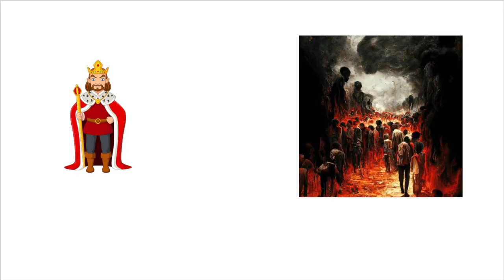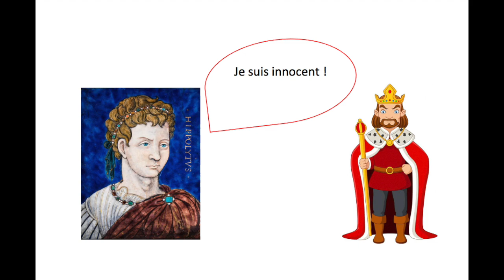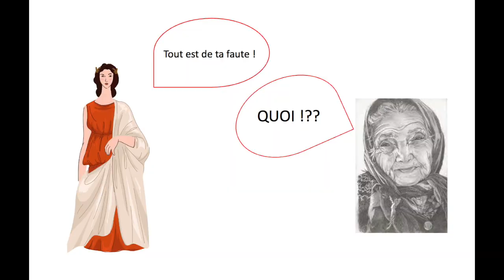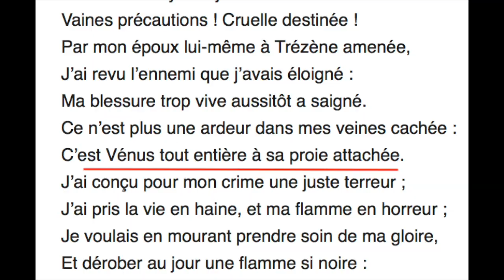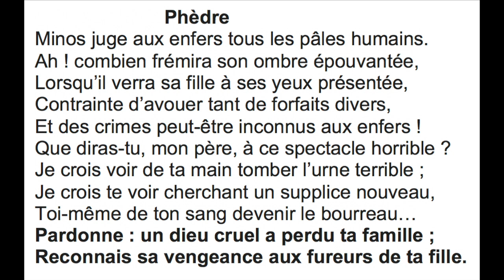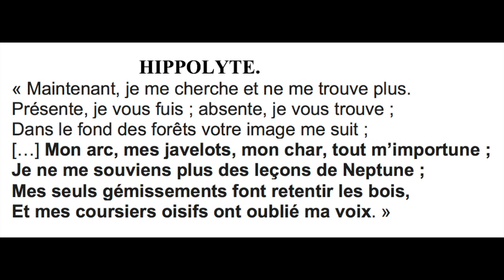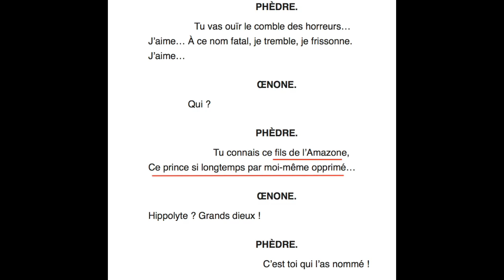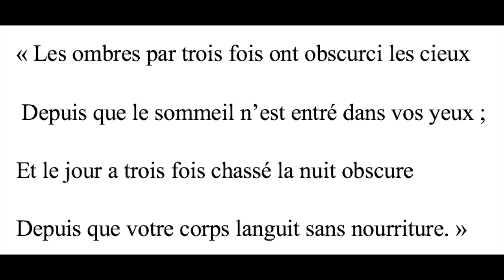Résumé et analyse de Phèdre de Racine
Analysons ensemble un grand classique de la littérature française !

Êtes-vous incollable sur le danger des passions au coeur de la tragédie racinienne ? Le jansénisme ? La vengeance de Vénus contre la famille du Soleil ? Les amours coupables ? L'effet de sourdine ?

C'est l'occasion de revenir sur les principaux axes d'analyse de ce chef-d'oeuvre !

00:00 résumé
11:21 analyse : "ni tout à fait coupable, ni tout à fait innocente"
14:35 Phèdre : brillante ?
15:50 La passion au coeur de la tragédie
17:29 Hippolyte mort à cause de son amour coupable?
19:57 L'amour aliène ("Je le vis, je rougis, je pâlis...")
22:14 Mise en garde contre l'amour : le cas Ariane
23:19 Le langage au coeur de la tragédie
24:34 L'effet de sourdine